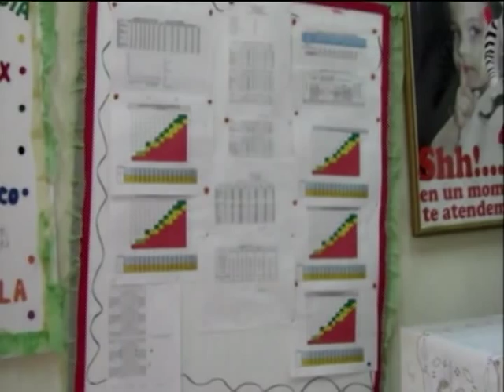19MARZO AREA DE VACUNACION SUB CENTRO 18 DE NOV.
TRABAJO DE AREA DE VACUNACION EN EL SUBCENTRO DE LA CIUDADELA 18 DE NOVIEMBRE ,DONDE EL VACUNA TORIO ESTA PRESTANDO UN BUEN SERVICIO Y ESPERA LA LLEGADA DE LA VACUNA ANTIRRÁBICA Y SUERO  PARA MORDEDURA DE SERPIENTES...